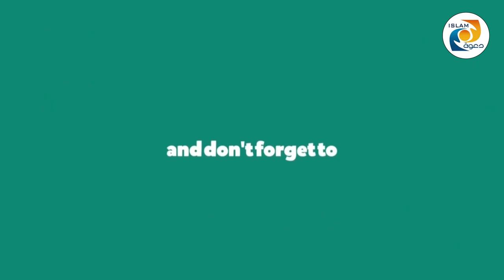Method of Hajj - Step by Step Part 01- Br.Masad Abdul Qadir